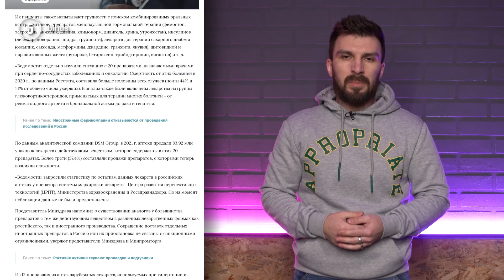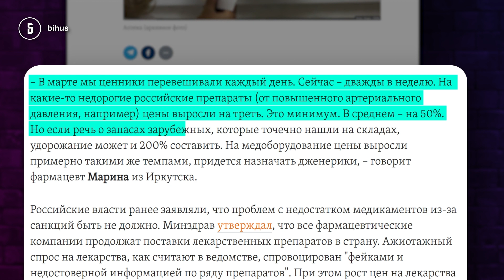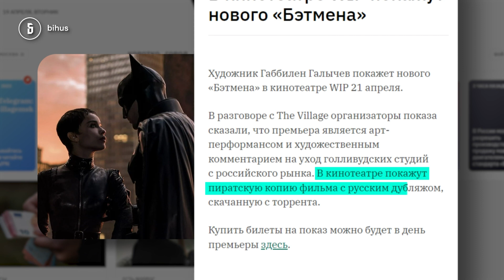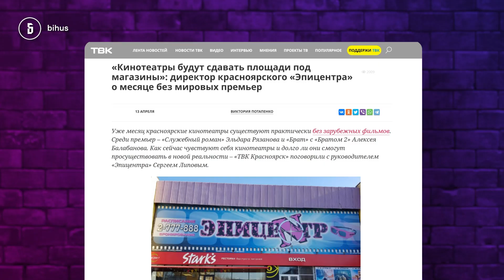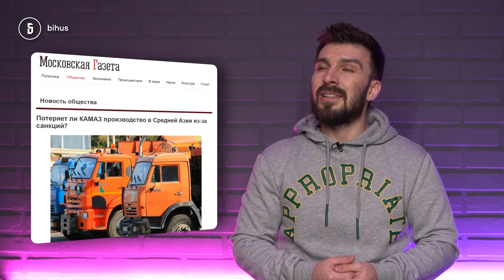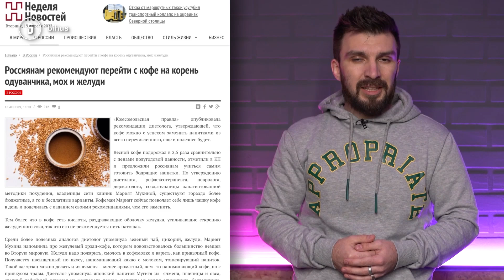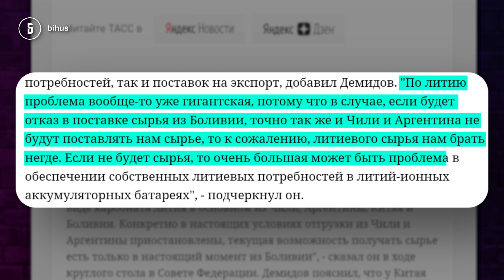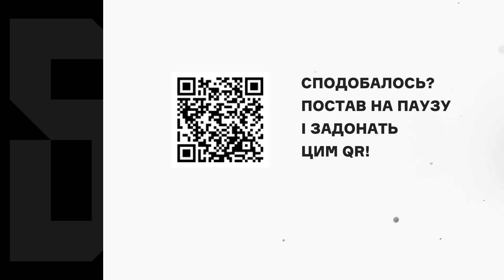Росіяни вкрали Бетмена і п'ють бояришник замість кави! Скрєпоносці #4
Росіяни продовжують потерпати через санкції. Не можуть дивитися нові фільми, тому ходять в кінотеатри на піратки з торента. Не можуть дозволити собі вдвічі дорожчої кави - згадують про старий добрий цикорій. Зникають необхідні для електронної техніки компоненти, перестають завозитись ліки. Як змінюється життя росіян від санкцій, які “ні на що не вплинуть” - у випуску Павла Лісниченка спільно з сайтом “Наші гроші”.

Підтримати підрозділ Бігуса:
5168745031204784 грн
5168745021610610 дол